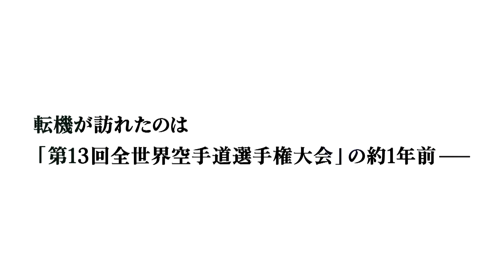【新極真会】第13回全世界空手道選手権大会 型部門優勝 渡邊大士世界チャンピオン 紹介 SHINKYOKUSHIN KARATE